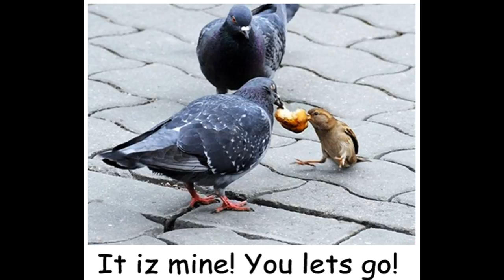Birds Fighting Over Food